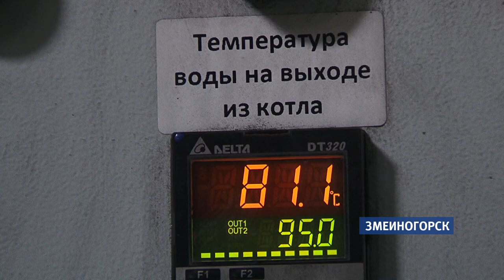Теплоснабжение в Змеиногорске удалось восстановить благодаря запуску новой модульной котельной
Экстренная ситуация в Змеиногорске разрешена, теплоснабжение восстановлено, ремонтные работы близятся к завершению. Такое заключение дал  спикер краевого парламента Александр Романенко, который накануне побывал в городе.